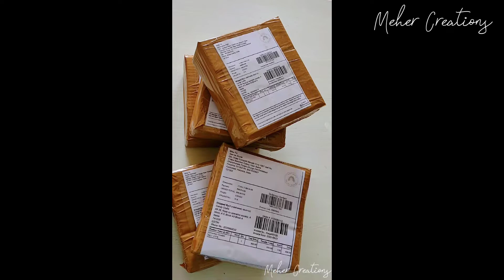Giveaway Goodie Boxes | Candy Crafts India | Meher Creations